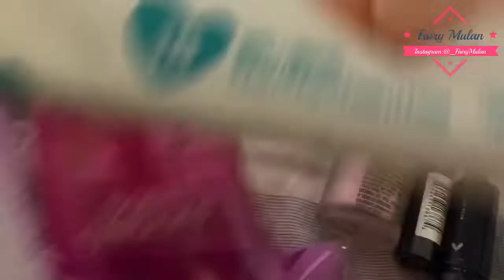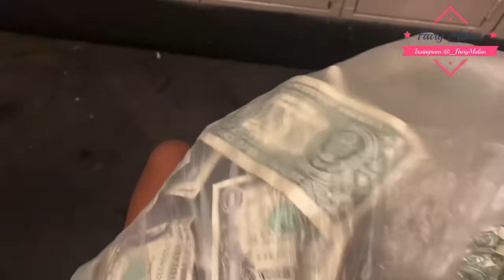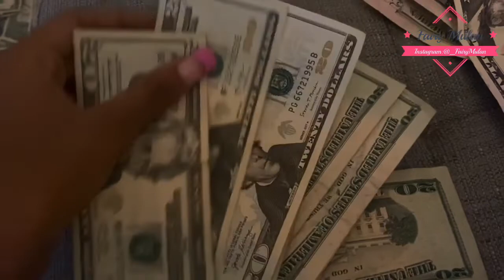Stripper Vlog : Vegas (big bags, lit 🔥)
Hi fairies been Mia but I’m definitely officially consistent tune in every Sunday for a new video 🤙💕 🚨